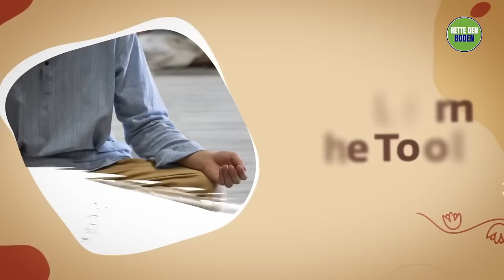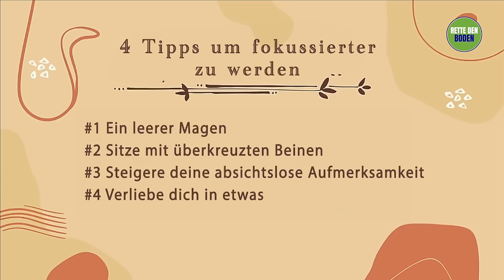4 Tipps, um deinen Fokus zu schärfen und deine Konzentration zu steigern | Sadhguru